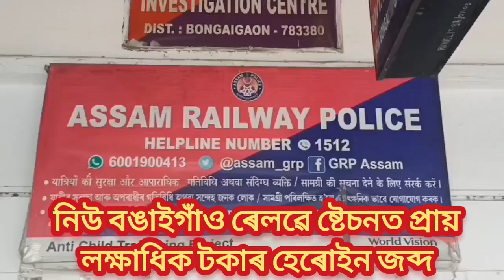নিউ বঙাইগাঁও ৰেলৱে ষ্টেচনত প্ৰায় লক্ষাধিক টকাৰ হেৰোইন জব্দ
বঙাইগাঁৱৰ নিউ বঙাইগাঁও ষ্টেচনত অসম ৰেল আৰক্ষীৰ ড্ৰাগছৰ  বিৰুদ্ধে অভিযান । অভিযানত আটক বিহাৰৰ ৰবীন চৌধুৰী নামৰ এজন ব্যক্তি। ৰবীন চৌধুৰী পৰা তালাচী চলাই আৰক্ষীয়ে জব্দ কৰে ৬ টাকৈ চাবোনৰ কেছত সন্দেহযুক্ত ড্ৰাগছ । ড্ৰাগছখিনিৰ পৰিমাণ ৭২ গ্ৰাম ।
নামনিমুৱা ৰাজেন্দ্ৰ নগৰ টাৰ্মিনেল সাপ্তাহিক এক্সপ্ৰেছ ট্ৰেইনৰ পৰা আটক কৰে বৰীন চৌধুৰী নামৰ লোকজনক।
উদ্ধাৰ হোৱা হেৰোইন খিনিৰ মূল্য প্ৰায় ২ লক্ষাধিক টকা বুলি জানিব পৰা গৈছে।